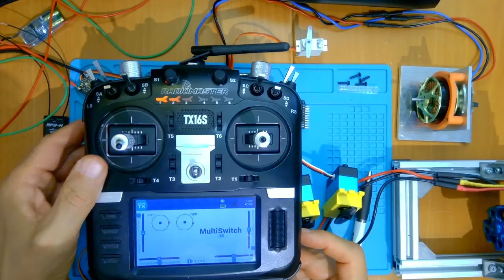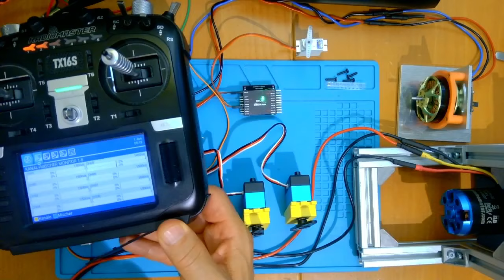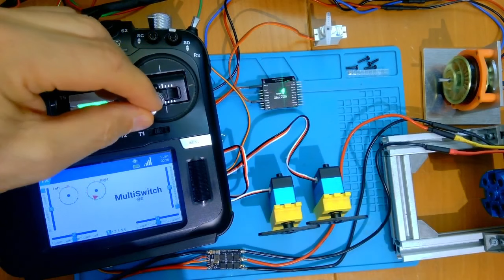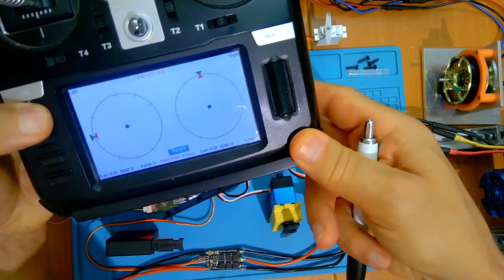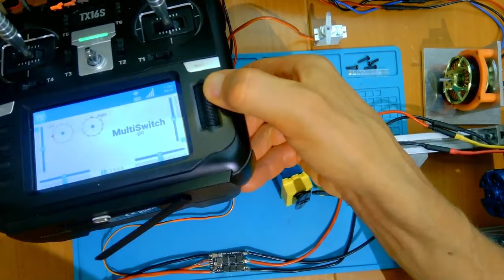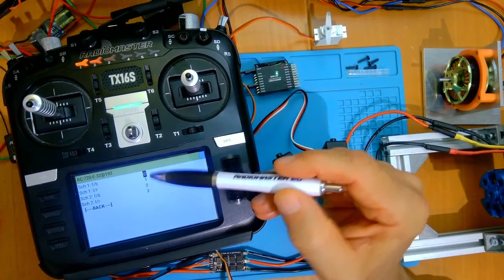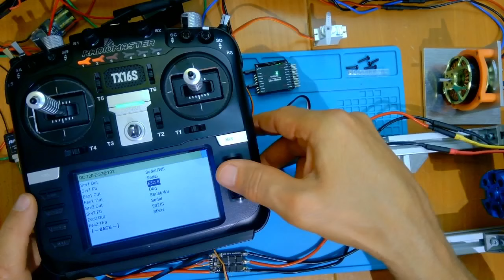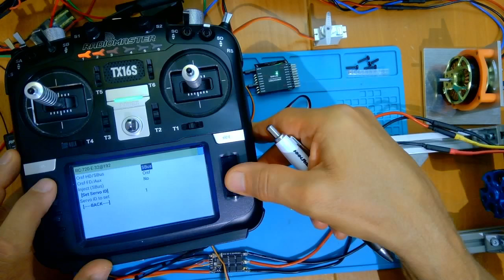Update der Doppelschottelsteuerung RC720E32